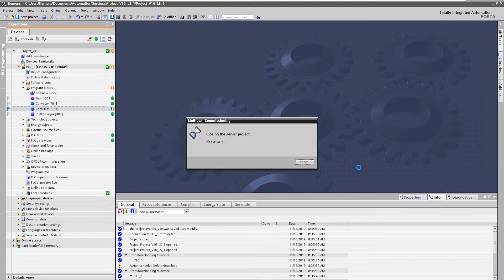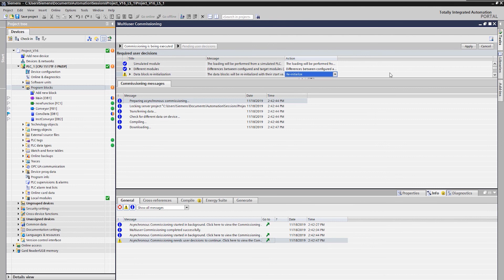Inbetriebnahme im Team mit dem Multiuser Inbetriebnahmemodus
Die Komplexität von Automatisierungslösungen wächst kontinuierlich. Es kommt darauf an möglichst effizient im Team das Engineering und die Inbetriebnahme durchzuführen.

Im TIA Portal steht dafür der Projektserver und Multiuser zur Verfügung.

Mit dem Inbetriebnahmemodus von Multiuser kann im Team die Inbetriebnahme beschleunigt werden. Der Unterschied zwischen dem synchronen und dem asynchronen Inbetriebnahmemodus wird im Video erläutert.